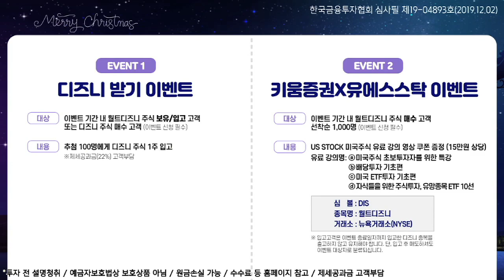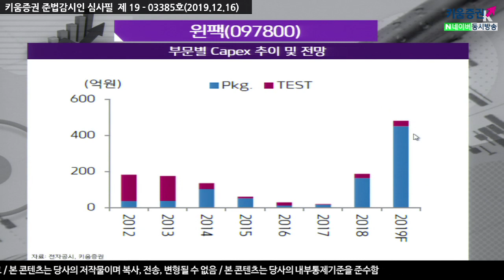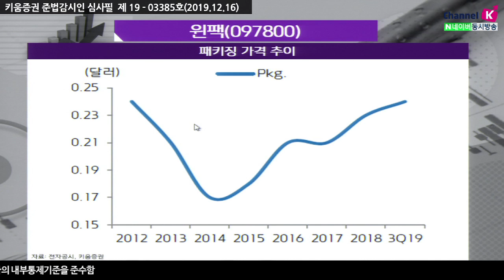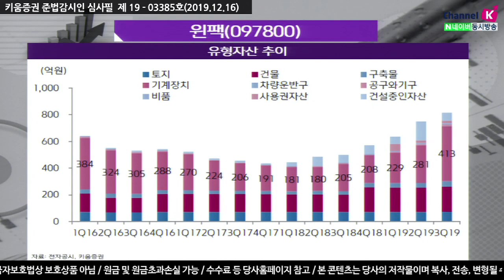​[주식투자][기업분석] 투데이스몰캡 / 윈팩(097800), 반도체 고부가패키징 기반의 중장기 성장 사이클 진입(19.12.16)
안정적 성장기반 확보, 업황 회복에 따른 수혜
신규 EMCP 확대 기대
동사는 반도체 패키징, 테스트 등 후공정 전문업체
주력 고객사는 SK하이닉스이며 DRAM 중심의 매출 구조
올해 3분기 누적 매출액은 패키징 75%, 테스트 24%, 기타 1% 구성
2019년 메모리 반도체 다운사이클에서도 주력고객사향 Flip-chip, PoP 본격 진입 성공으로
분기 실적 우상향 진행(영업이익 1분기 -12억원, 2분기 +17억원, 3분기 +33억원으로 지속 성장
전방 업황 부진에도 불구하고 고부가 패키징으로의 전환에 성공
2020년 역시 성장 지속 전망
올해 Flip-chip, PoP 장비 입고 및 가동률 증가 효과의 2020년 온기반영과 DRAM 업황 개선 수혜 예상
그리고 주력고객사향 신규 성장동력으로 EMCP 대응위해 투자를 지속 진행​
강병욱 키움증권 채널K 앵커, 한동희 선임연구원 키움증권 성장기업분석팀​​
「구독」과 「좋아요」 눌러주세요~​